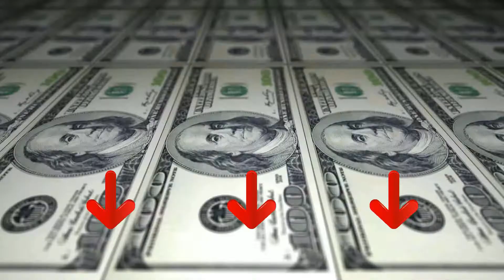ᐅ Migliori 3 umidificatori da tavolo per sigari ★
Questo video riguarda i migliori 3 umidificatori da tavolo per sigari.

Il vincitore della qualità nel nostro umidificatori da tavolo per sigari va al Egoist Kit Humidor.

Humidor in legno colore nero, con due scomparti interni e forbice tagliasigari.
Igrometro e sistema di umidificazione interna. Capacità 25 sigari.
Moneta metallica De Medici applicata, confezionato in scatola regalo. Umidificatore da tavolo per la conservazione dei sigari.
L'immagine del prodotto è puramente indicativa e i sigari contenuti nelle confezioni non sono inclusi nella vendita.

L'alternativa è il Egoist Humidor Cofanetto.

L'Humidor è una scatola , solitamente in legno, atta a contenere e preservare i vostri amati sigari dagli agenti esterni come il cambio di temperatura e di umidità. Volete sapere perché? Perché umidità e temperatura influenzano le caratteristiche organolettiche del sigaro e ne possono modificare profumo e sapore... quindi ,per mantenere integri i vostri sigari preferiti, è necessario essere dotati di un humidor per mantenere controllata l'umidità attraverso degli agenti umidificanti di diverso tipo e monitorata attraverso l'igrometro.
Per questo è necessario scegliere un humidor di buona qualità.
Egoist, da anni sul mercato, è diventato un marchio di riferimento per gli amanti del fumo lento e offre una vasta gamma di modelli e di tipologie di Humidor in legno.
L' Humidor nella foto è in legno con esterno di colore nero, con igrometro e sistema di umidificazione interno. Ha una capacità 20 sigari di diverse tipologie.
Il vincitore della performance premio nel umidificatori da tavolo per sigari è il Egoist Humidor Cofanetto.

Humidor in legno colore nero, con igrometro e sistema di umidificazione interno.
Capacità 5 sigari moneta metallica De Medici applicata, confezionato in scatola regalo.
All'interno di un umidificatore, i sigari vanno conservati a un livello di umidità relativa approssimativamente del 68-74%; umidificatore da tavolo per la conservazione dei sigari.